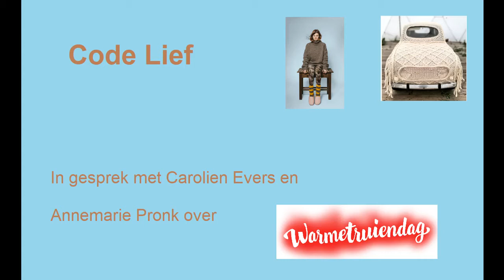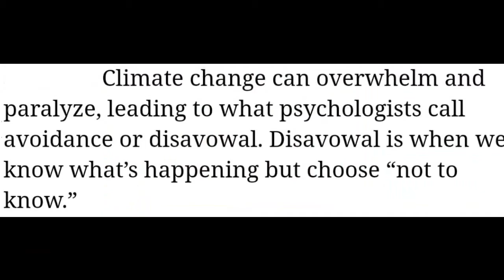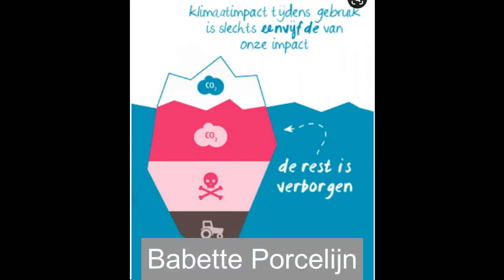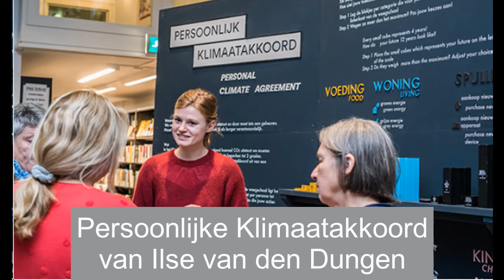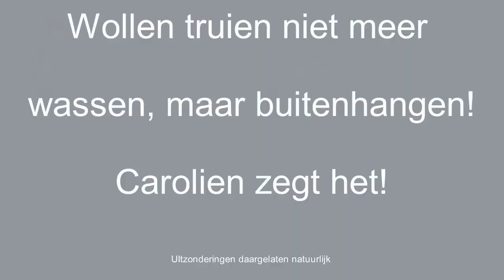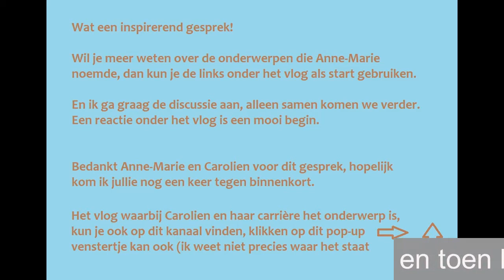Deel 2: Klimaatgesprek met Anne-Marie Pronk en Carolien Evers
Het gesprek met Carolien Evers en Anne-Marie Pronk, naar aanleiding van de Warme Truiendag 2021 was uitgebreid en gezellig. Het was lang voor één vlog, daarom heb ik het opgedeeld in een breivlog (hier te vinden
 en
Een klimaatgesprek, dit vlog.
De Warmetruiendagtrui is een handvat om ook thuis, en op je werk, minder energie nodig te hebben (verwarm jezelf, niet jouw omgeving).
Anne-Marie praat er heel inspirerend over, met een uitgebreide uitleg over de psychologische mechanismen waar we op moeten letten.
Het klimaatprobleem is zo groot, als één persoon lijk je er niets aan te kunnen veranderen. Maar natuurlijk kan dat wel! En er zijn heel veel raakvlakken met het institutionele racisme. Er met elkaar over praten is een heel belangrijke eerste stap.
Meer over Annemarie Pronk en haar projecten is te vinden op klimaatzuster.nl,

Inhoud vlog:
0:20 In 2010 maakte Hanna Hermans de poster voor de Warmetruiendag
0:23 Intro
2:35 Dikke Truiendag, de voorloper uit België

4:16 Climate Silence komt vooral in de Engelstalige literatuur voor:

5:40 Dit is geschreven door Renee Lertzman. Zij heeft ook een mooie TED talk erover gegeven:

6:16 Klimaatspagaat: Er zijn hele boeken over geschreven (gratis)

7:05 Licht uit, deur dicht!

9:20 Warme Truiendag en Textielmuseum
In de Kunsthal Er was toen een breitentoonstelling (die ik niet heb gezien!!!)
9:42 Vivienne Westwood “We are now living in the last hours of sunlight” een manifest op haar website en Gaia

10:00 Ontwerpwedstrijd Warme Truiendag 2012

10:24 Arno Vlooswijk, expert Thermoregulation: De infraroodfoto van de ijsbeer is ook van hem (zie website)

11:00 Elsien Gringhuis, modeontwerper

11:34 Babette Porcelijn, schrijver : Boek “De verborgen impact”

14:30 Degrowth

15:00 Rosa van Ederen: , campaigner bij de Schone Kleren Campagne: en fotograaf

16:00 Klimaatgesprekken

18:37 Ilse van den Dungen

19:14 Wat is beter voor het klimaat? Natuurlijke of kunstmatige vezels?
Cradle to Cradle (afgekort als C2C) staat voor ‘afval is grondstof’, hier wordt het uitgelegd

22:00 Auke Florian Hiemstra, wetenschapper naar de gevolgen van plasticvervuiling voor dieren

22:55 PLEED: met een lijst van Nederlandse wolverkopers

23:10 Babàa, duurzaam Spaans kledingmerk

24:10 Milieu Centraal over kledingmaterialen: . De informatie bij ‘Bewust winkelen’ is ook leuk

27:30 Loop-a-Life: en voor de Fryske trui (alleen de mannenversie is nog verkrijgbaar): Loop.a Life is opgericht door Ellen Mensink

32:30 Inspiratie voor de Warmetruiendagtrui 2016: het boek van Douglas Coupland “Generatie A” : .